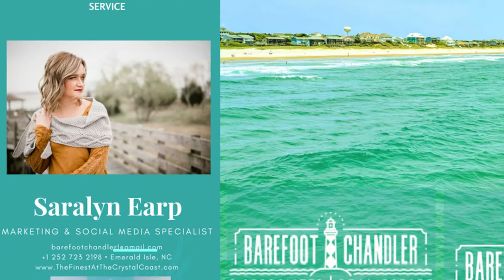Meet Our Team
252.222.HOME
TheFinestAtTheCrystalCoast.com